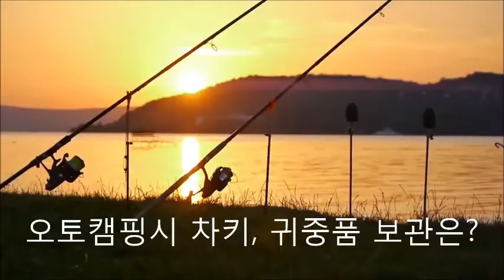LF소나타 오토캠핑, 서핑, 낚시 물놀이에 아이키프리